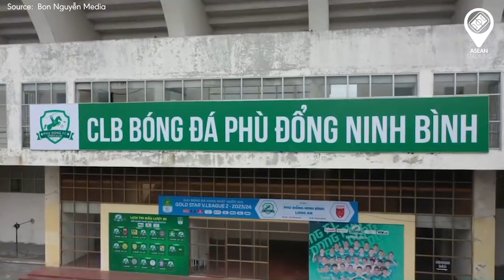VIE | SVĐ NINH BÌNH LỘT XÁC "'NGOẠN MỤC" ĐỂ TRỞ LẠI